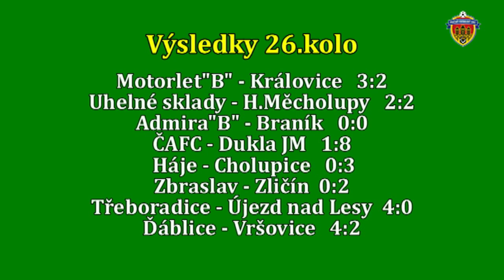Pražská teplárenská přebor mužů 2016/2017 26.kolo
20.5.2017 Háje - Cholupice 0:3